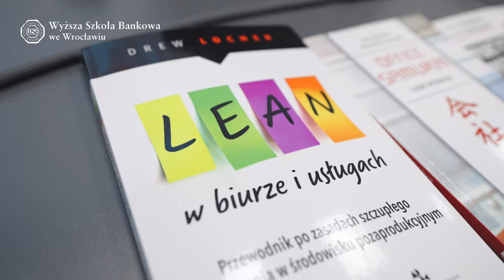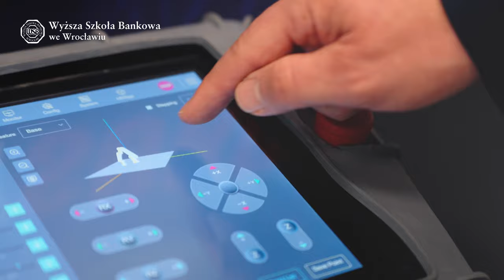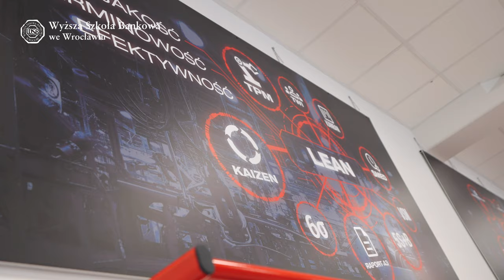Pierwsze zajęcia w Centrum Lean Management | WSB we Wrocławiu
W Centrum Lean Management w Wyższej Szkole Bankowej we Wrocławiu zajęcia mają studenci kierunków inżynieria zarządzania, logistyka i zarządzanie. To jedna z naszych najnowszych przestrzeni dydaktycznych, wypełniona narzędziami i technologią, które wykorzystujemy do nauczania metod zarządzania w produkcji i usługach.

Obejrzyj relację wideo z pierwszych zajęć, które odbyły się w Centrum 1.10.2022 r. z udziałem studentów kierunku inżynieria zarządzania. Gościem specjalnym zajęć był prezes firmy 5sAUTOMATE Daniel Kowalski, który zaprezentował studentom robota Han's Robot i pokazał, jak można szybko zaimplementować automatyzację i robotyzację w firmie produkcyjnej.

- Pierwsze zajęcia dla studentów III roku kierunku inżynieria zarządzania były dla studentów nie tylko nowością, ale i dobrą zabawą. Zasymulowaliśmy w Centrum warunki, jakie panują w prawdziwym przedsiębiorstwie produkcyjnym, studenci w praktyce zastosowali metodologię 5S i programowali robota - mówi dr inż. Agnieszka Pawlak-Wolanin Dyrektor Centrum Lean Management, wykładowca WSB we Wrocławiu.

Więcej informacji o Centrum Lean Management udostępniamy na stronie www WSB we Wrocławiu: